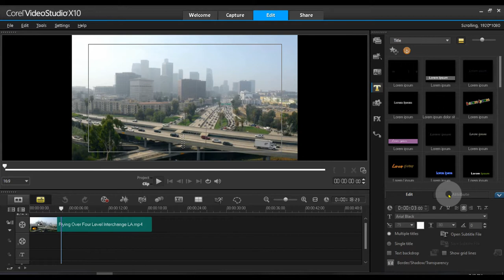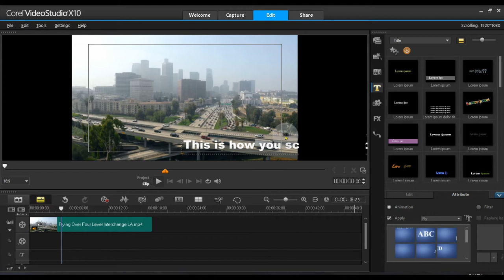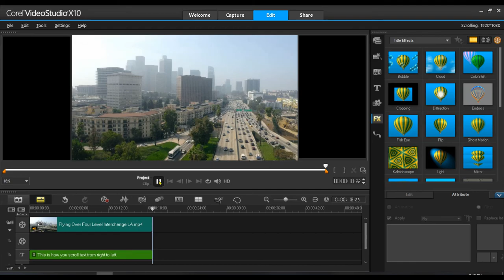How to Scroll Text from Left to Right Corel VideoStudio Pro Tutorial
There are no other tutorials on this subject that I can find, so I figured it out and made a video.
Scrolling from right to left like you see on the news.

Original music: 'drummms' by Tom McShane